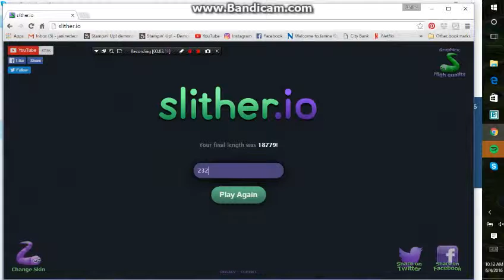Sharkwars Slither.io High scorer (re-upload no music)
Don't sue me Slither.io

also Hey guyyyys I'm nat deaaad!!